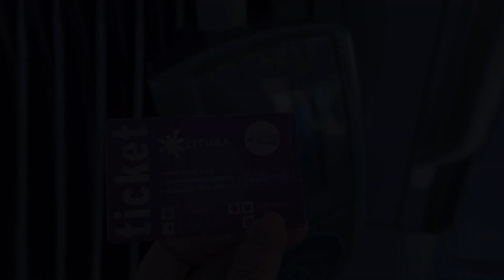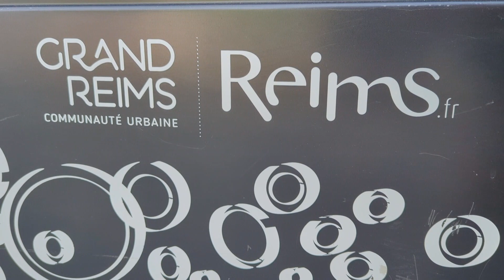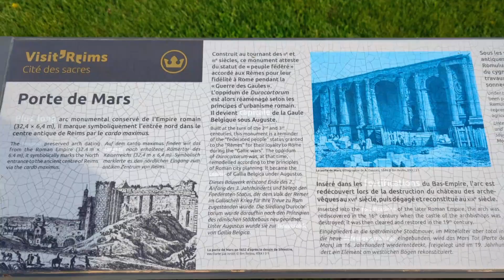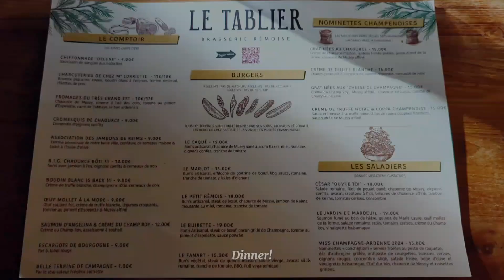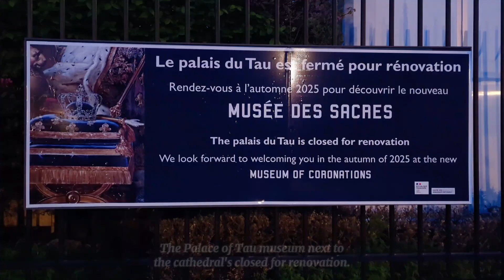Reims Vlog (Grand Est, France)